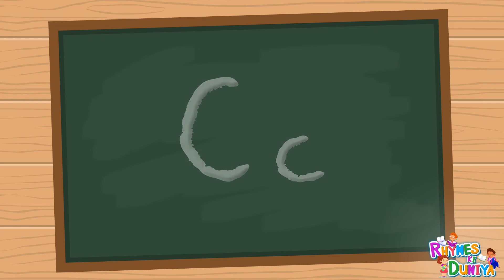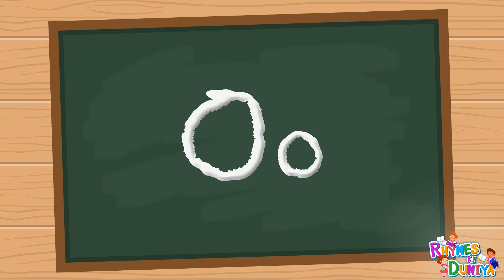ABCD,a se z tak abcd,a for apple,alphabet,Phonics song,abcd song | Alphabet_Songs | abc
Learn Alphabets abcd for kids /Capital letters/Write Alphabet letter abc/Learn abc ABCD for Children

abc song
 abcd
 alphabet songs
 A for Apple B for ball
Atoz alphabet
English varnamala
 Hindi varnmala
alphabets
alphabet song
Phonics
songs
learn
ABCD songs
ABCD song for childrens
children songs
animation songs